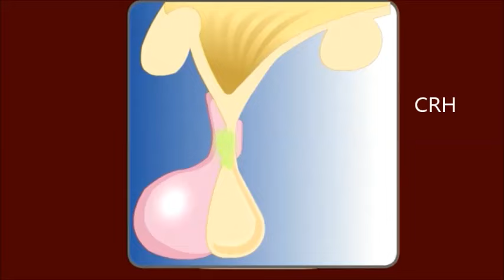Hormones et reins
Rôle de l'hormone anti-diurétique ADH et de l'aldostérone sur le rein.